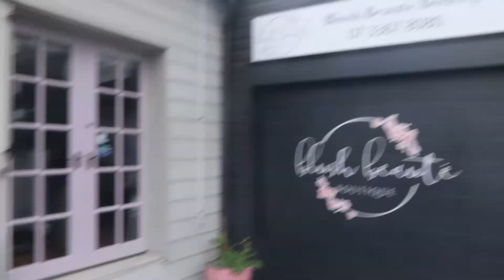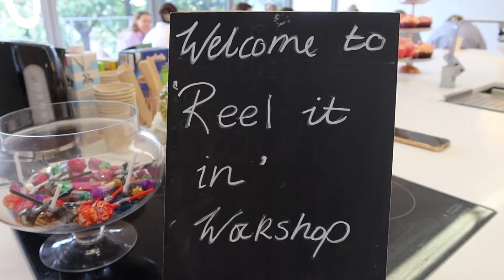COME WITH ME TO OUR REELS WORKSHOP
We are both so grateful to be able to host our first 'Reel It In Workshop' in Brisbane, Australia!
I hope you loved following along and we cannot wait to see how many of you attend our next event!!

Ps. Download my FREE guide Consult & Retail Like a Boss and learn how to double your retail sales & increase rebookings:

Are we friends on Insta?